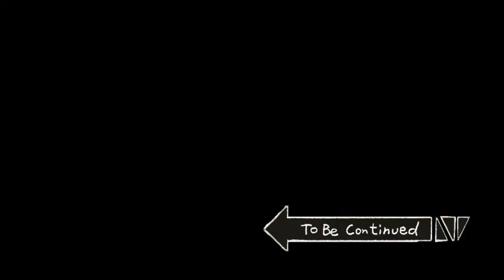Meeting my abuela de Mexico for the first time!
after 16 years of living , one of these moments were to be rememebered, also my family ain't seen her for over 17+ years , it was a good moment for the fam ofn grave.

Road to 1k getting there step by step, just gotta keep putting the heart and effort t it, aswell as the sports that i do on my educational life, still 16 and doing great things and life, one day ill make a differnce keep it 1-hunad

How long could it take us to reach 1k? Who knows
Find out on the Next episode of... Dragon Ball... ZzSupperr ,

 God has blessed me in many ways so im lving life in a better way than i was before much better. Thank you god, God Is Great. Hoped Yall enjoyed this video and had a good laugh cuz i know i did lol, i can make myself laugh most of the times which is pretty funny tbh. Its a new school year. Never did the final freshman Vlog, i still have the footage. Ill make the video some other time. Got 2 years left till i graduate.

Subscribe if you support my channel, I really put  a lot of effort in this video that's why it took a while to upload! hoped you enjoyed this video and ill see you guys on the next one!